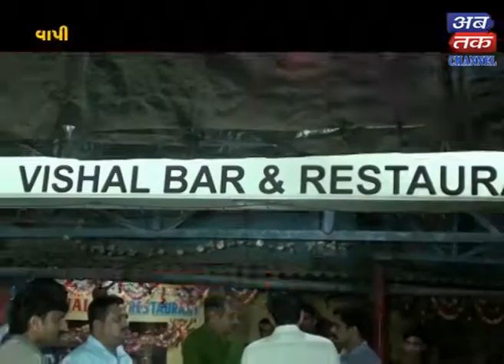Vapi: Backlens Anarchy Fiering at Bean ban